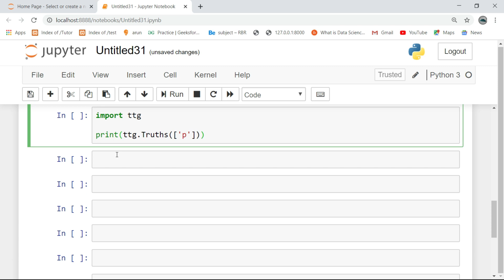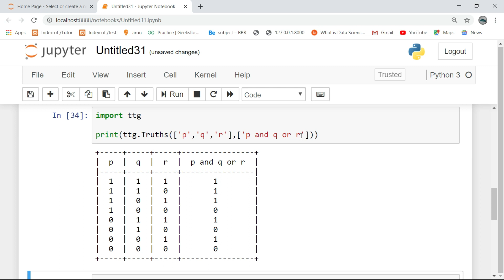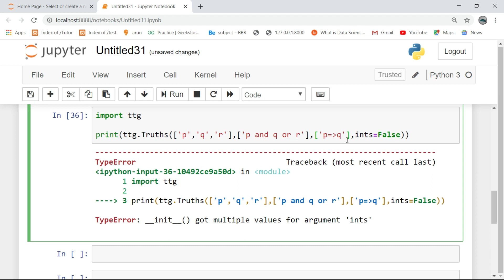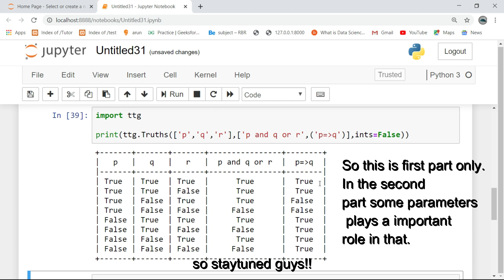| Automatically solves the any equation using python | | Python tutorials |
In this tutorials  i will teach you how to solve the differnet equations using python.Here i am using the library that is ttg.It is used solve the equations using truthtable formats.

on social:
Pythonsubmissions --Instagram